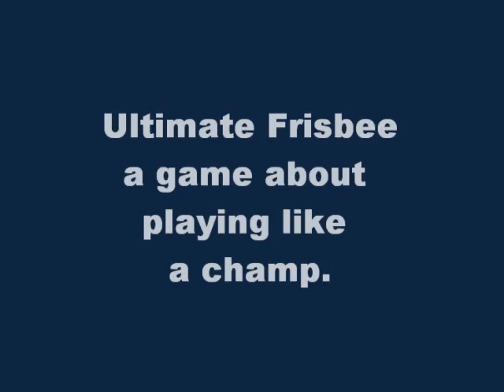Ultimate Frisbee Promo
Come play Ultimate Frisbee with us this summer! Here's a video to prove that you'll enjoy it!